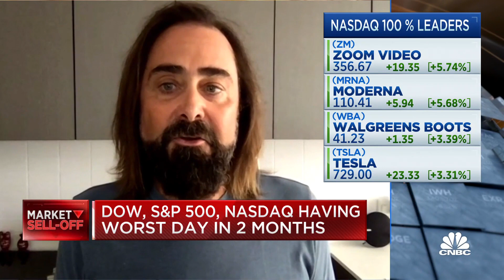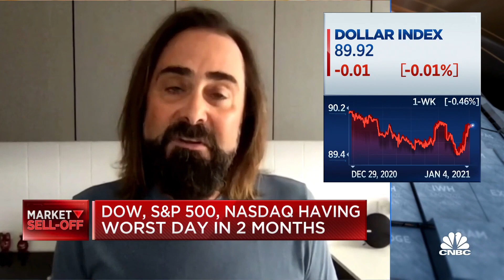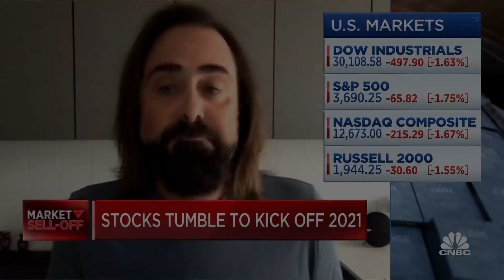Why Jefferies' Zervos isn't very worried about the market in 2021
David Zervos, Jefferies chief market strategist, joins 'Closing Bell' to discuss the names he's watching amid the market sell-off.